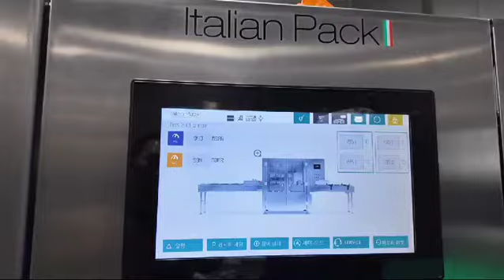POLARIS TRE PET FOOD FILLING TRAYSEAL - VIRO ZAGREB